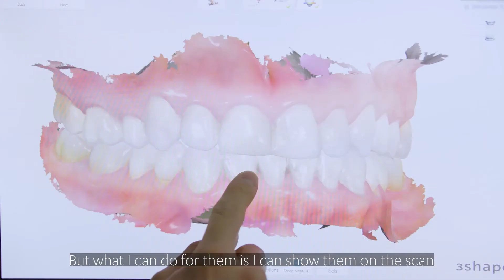How Dr. Aodhan Docherty improved his clear aligner therapy with 3Shape TRIOS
Dr. Docherty describes how he uses TRIOS intraoral scans to easily show patients how malocclusion might be causing other issues like gingivitis or caries. In this way, he can more transparently recommend treatments like clear aligners to correct these issues.